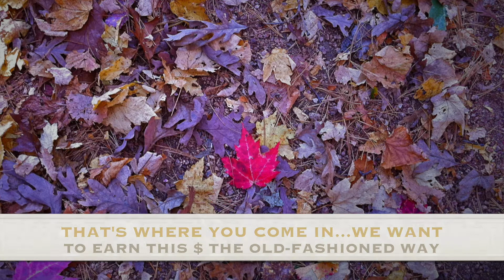Leaf it to Us! DaveAndJoyMinistries.org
Breakthrough a "student led Bible study" that meets once a week at West Aurora High School is raking leaves to raise funds to construct an orphanage in Uganda. The students wanted to be a part of a long term project that they could see from start to finish. Students are able to Skype with the directors of DaveAndJoyMinistries.org (Cyrus & Pauline Muwanga) and see first hand what their efforts are producing on the ground. It is their dream to be able to go and work at the orphanage in 3 years over summer break. All donations will be matched so please sign-up and donate to reward our efforts to improve our community and lay the foundation the development of a self-sustaining orphanage in Uganda.